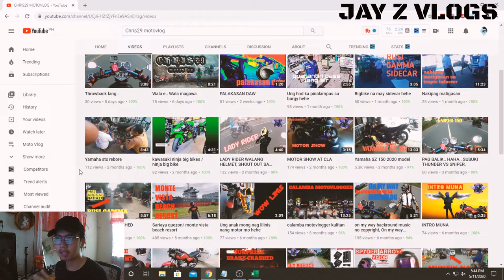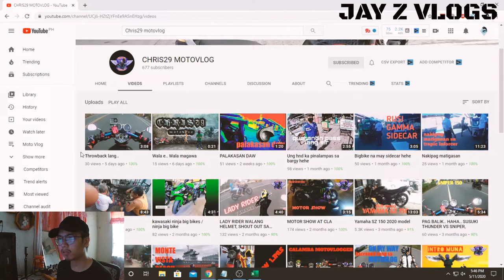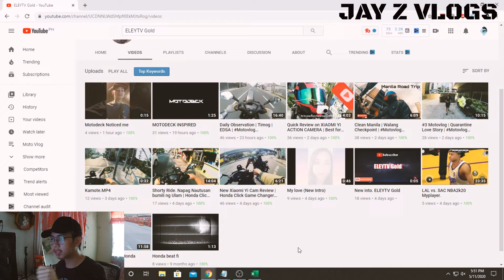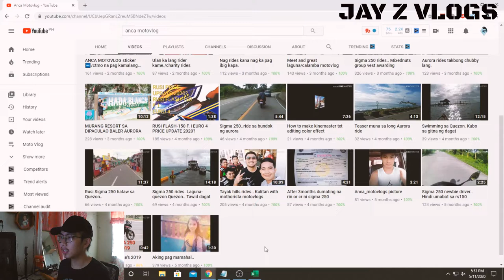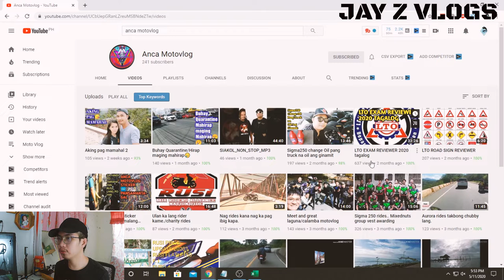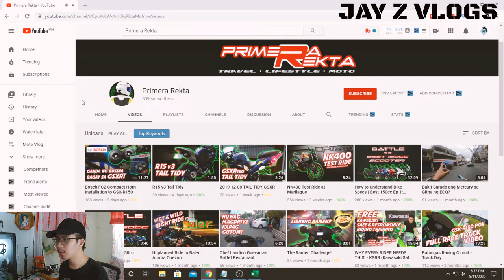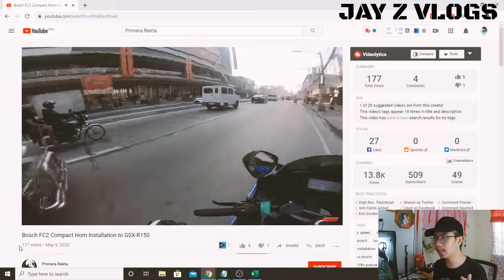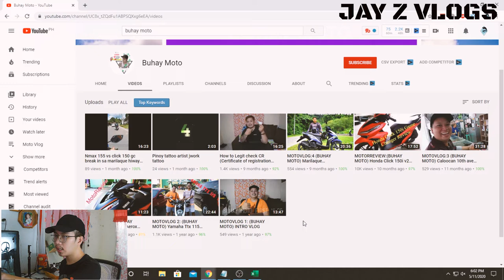How To Get 1000 Subscribers and 4000 Watch Hour FAST | Motovlog Review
Gears:
Helmet: SEC WINDSTORM MODULAR HELMET
Camera: SJCAM M20 ACTION CAMERA
Mount: TELESIN CHIN MOUNT
Motorcycle: Mio i 125 2016